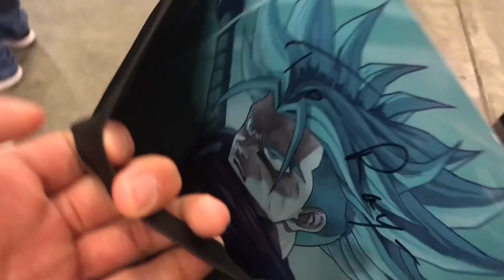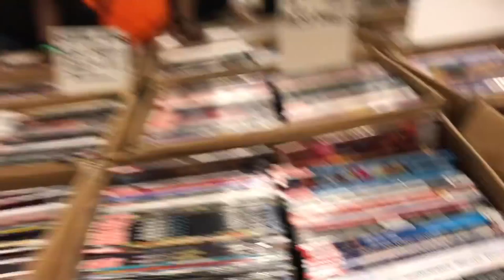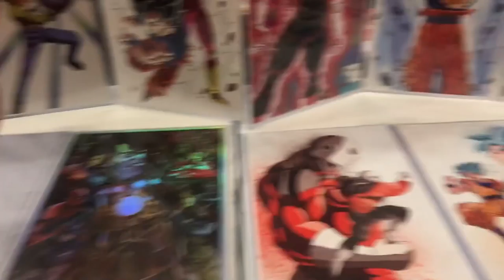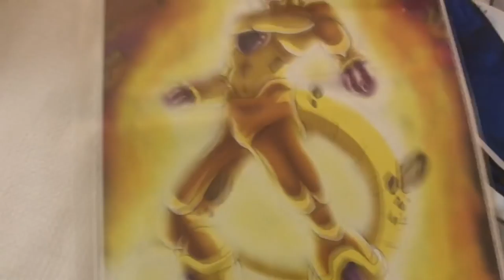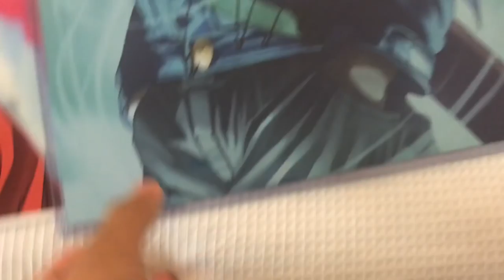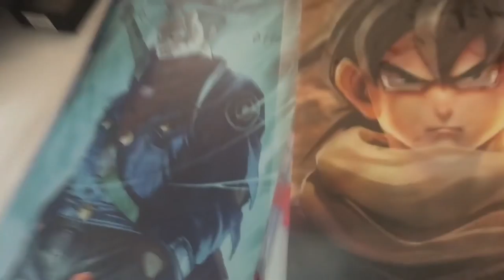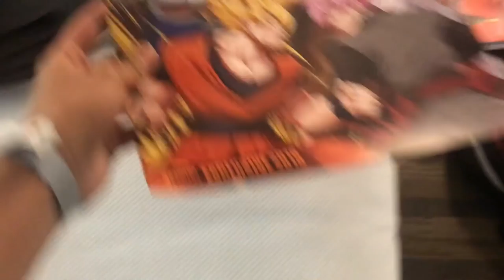Kameha Con 2018 VLOG (DAY 2) (Geekdom101, Eric Vale, Dameon Clarke) Trunks and Cell Panel!!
Second day of Kameha Con!! Bought a lot of stuff and now im broke af.. Hope you guys enjoy! Remember to like and sub!! Make sure to also sub C-Minus!